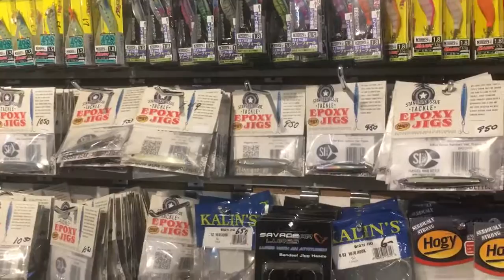Rhode Island Dealer de Hogy Epoxy Jigs Para Albies & Bonitos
Estos enganadores son los mejores pr la pesca de Albees y bonitos o atunes falsos. Estos pescados son muy ricos y pelean muy bien! Estos engañadores son de la tamaño adecuado como para lanza bien pero mantener la presentación correcta también. Son lo mejor manera de sacar de barco y del orilla.

visitarnos en Ocean State Tackle!
430 Branch Ave Providence RI